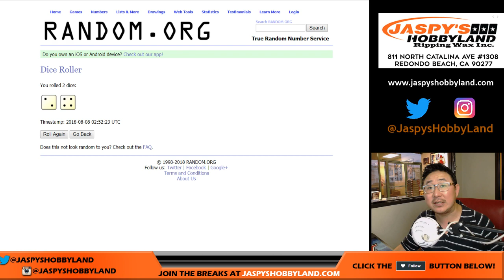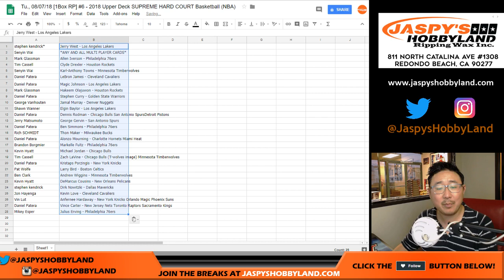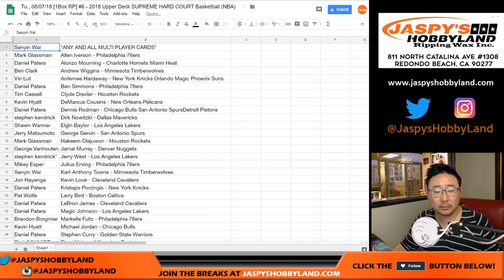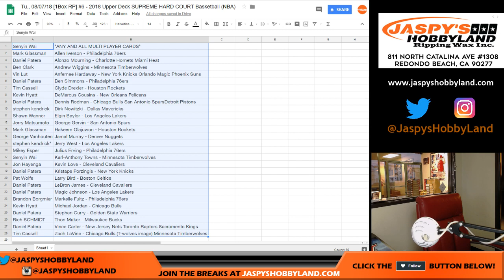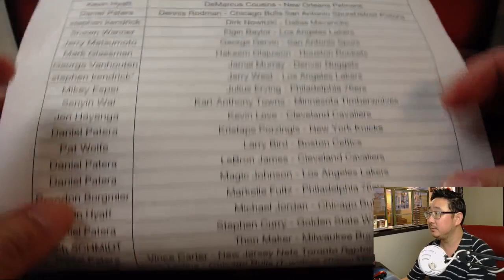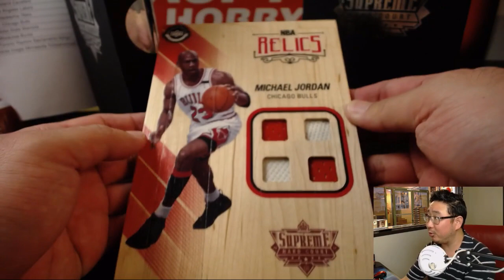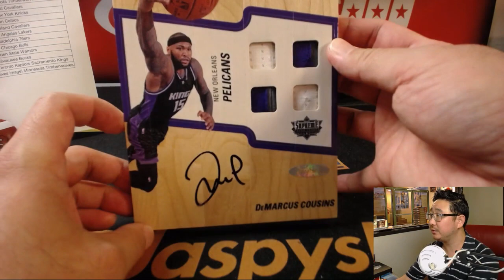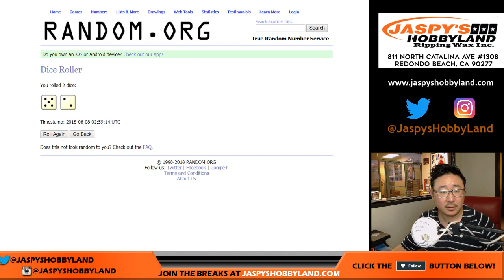Tu., 08/07/18 [1Box RP] #6 - 2018 Upper Deck SUPREME HARD COURT Basketball (NBA)